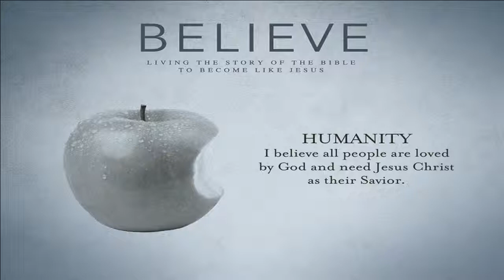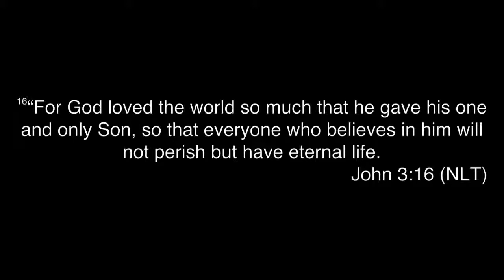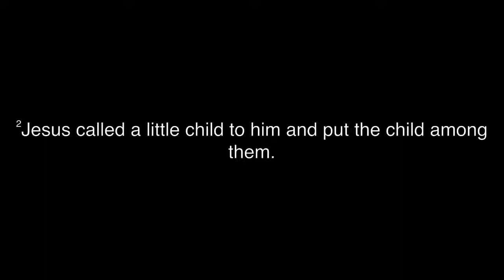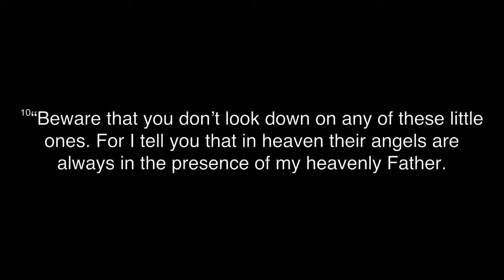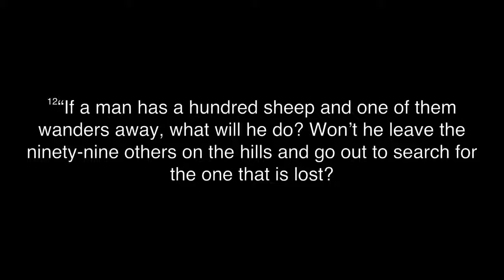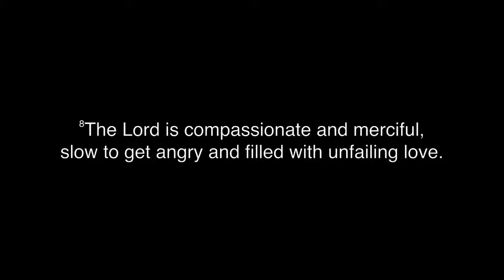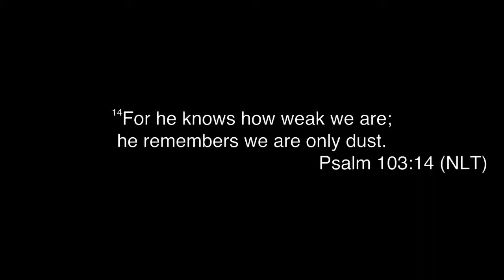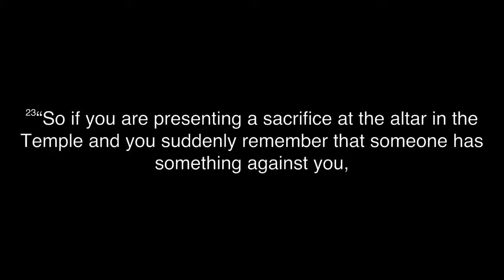Believe - Think | We're Only Human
We believe that all people are loved by God and need Jesus as their Savior.